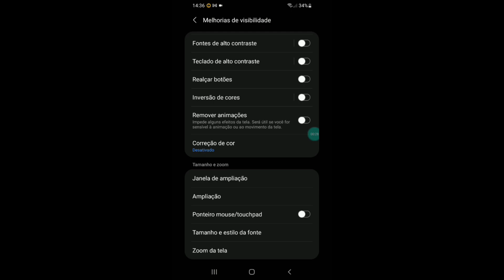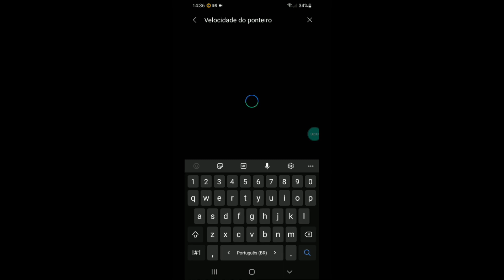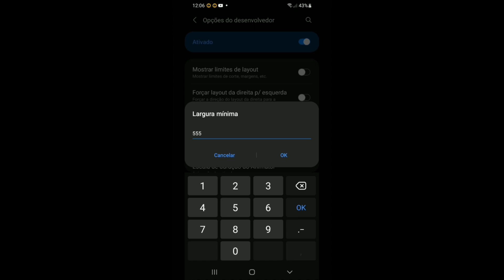ESSA SENSI FOI NOMEADA A MELHOR SENSIBILIDADE DO FREE FIRE 🙃